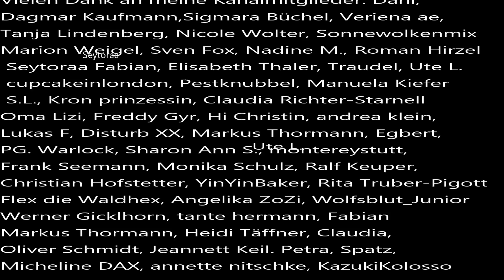Update im Fall von Maddie Mcann, der geplante Prozess ist geplatzt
Leider kein schönes Update in diesem Fall. Ich erzähle euch, warum dieser geplatyt ist.